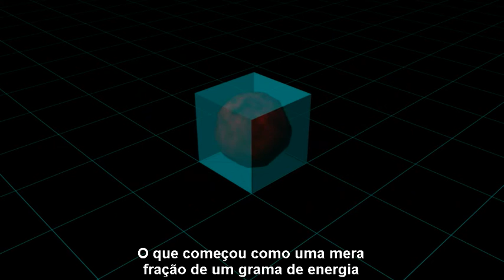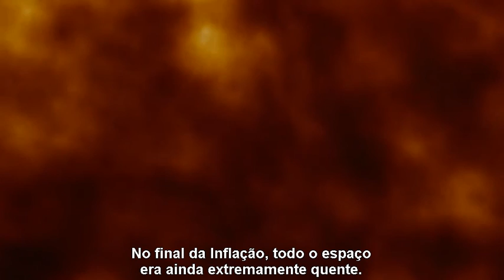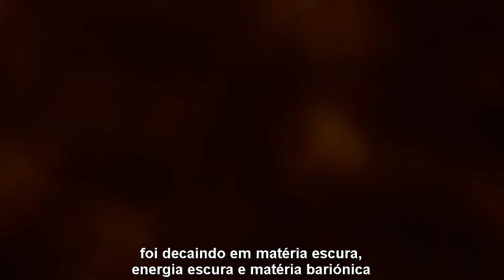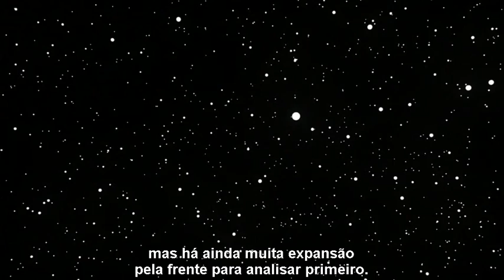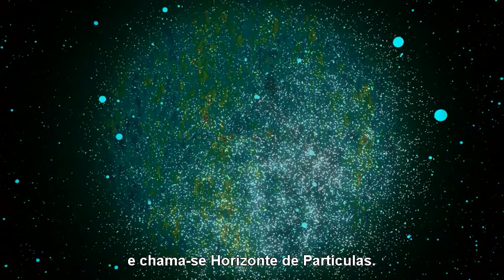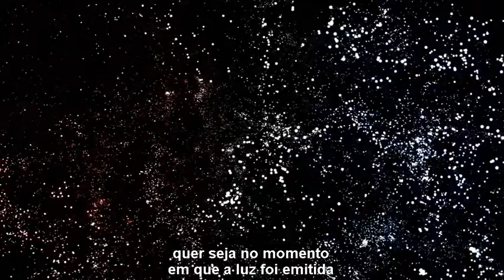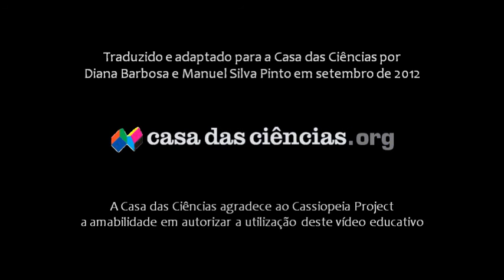O Universo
Neste vídeo, faz-se um breve relato da História do Universo, utilizando o Modelo Cosmológico Padrão. É abordada a sua formação, a expansão e o estado atual do Universo, bem como aquilo que é o nosso Universo Observável.